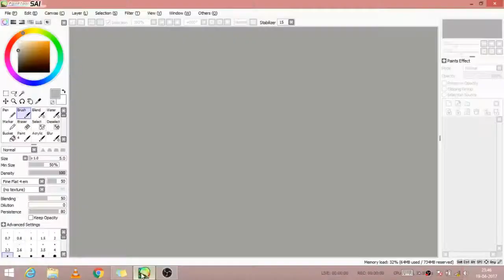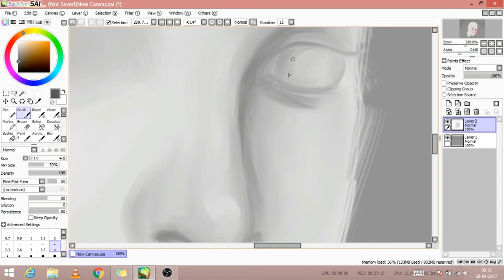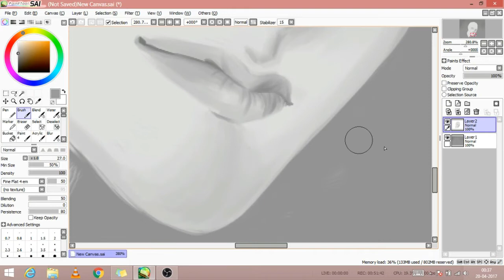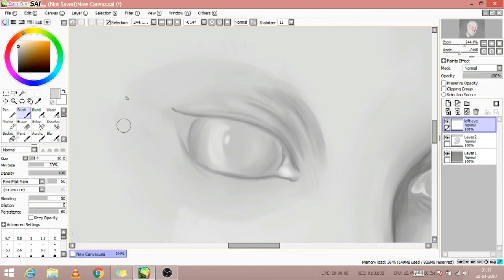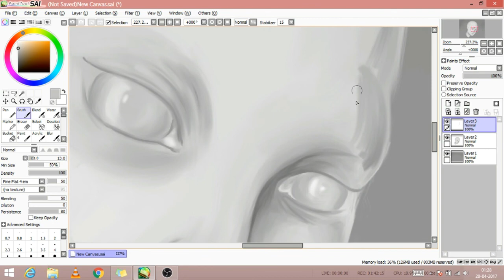【Speedpaint】- Extraterrestrial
Yesterday idk what happened to me!,i was just doodling around in Paint Tool Said but ended up with this ! and i was so lucky that i recorded that!!! i'm not lying but this is my first painting ever! digitally!!!...Actually i wanted to make a human face but it started t look scary so i made him extraterrestrial alien xD ..didn't expected that! LOL

i'm learning how to paint currently! so after learning it i'll upload speedpaint of many anime characters and some of my OC's :-)

Hope you liked this one xD
 And Sorry if that piano scared the Shit out of you xD (That sudden Piano scared me!!! xD )

Thanks For Supporting Till now guys xD :-)

BTW Time Taken:- 1hour 30min

Peace!